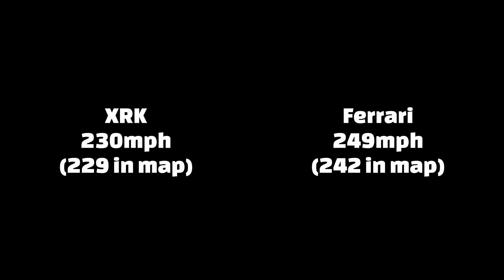New XRK Sports Car Review in Roblox Jailbreak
PC Specs:
AMD Ryzen 9 5900HX with Radeon Graphics 3.30 GHz
32.0 GB RAM (Dual-channel)
NVIDIA RTX 3070 8GB DDR6
1920x1080 300hz Monitor